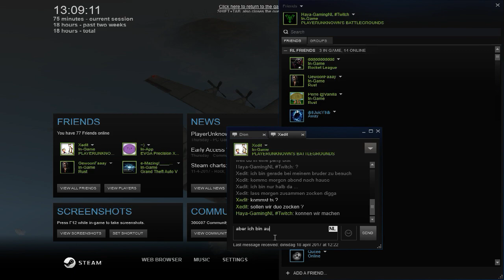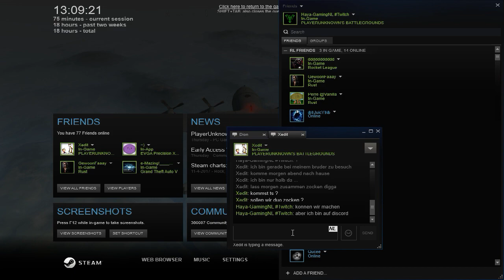PUBG - Solo Qeue Meneer met de zeis #13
Our Free Discord Link!

Free Discord:
► Welkom op mijn kanaal
• Hallo Iedereen,
• Mijn naam is Thomas en welkom op mijn persoonlijke GameKanaal waar ik probeer wekelijks filmpjes te uploaden van de games die ik speel.

► Wat valt hier allemaal te zien?
• Op dit gamekanaal zul je videos zien zoals; gameplays, patch notes, funny moments, admin abuses etc.